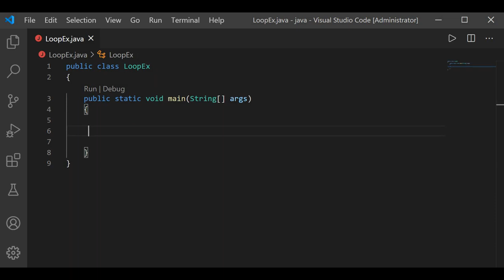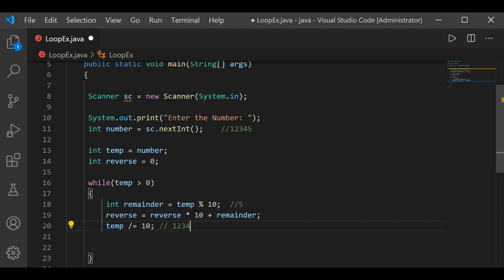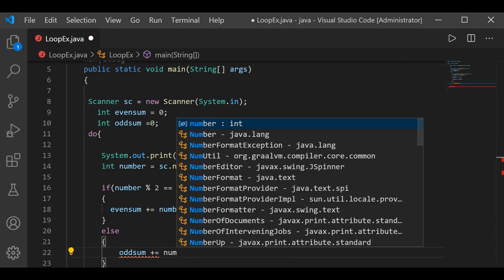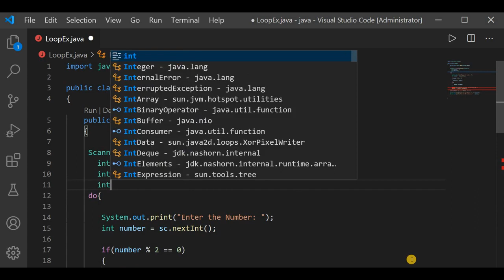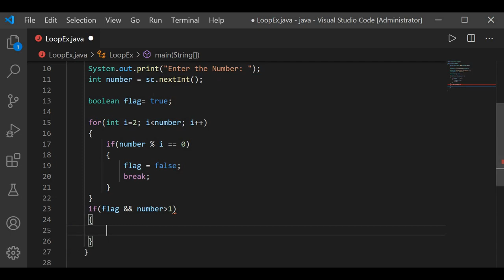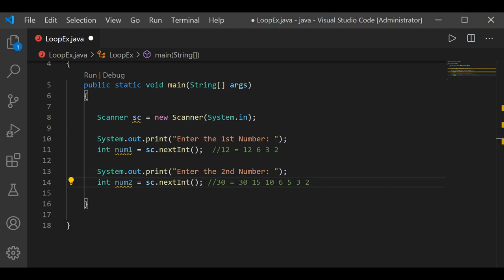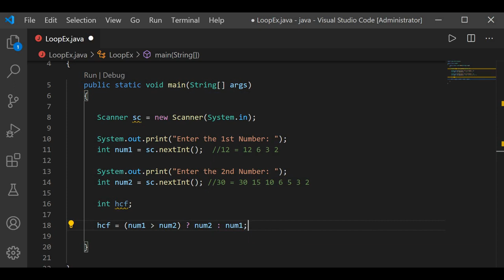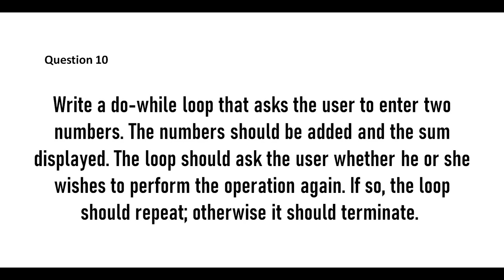Part -11 | Important Loop Based Question & Answer in JAVA | தமிழ்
Programming Questions and Answer : Loops(Previous video Continuation)
Question 6:
Write a program that prompts the user to input an integer and then outputs the number with the digits reversed.
Question 7:
Write a program that reads a set of integers, and then prints the sum of the even and odd integers.
Question 8:
Write a program that prompts the user to input a positive integer. It should then output a message indicating whether the number is a prime number.
Question 9:
Write a program to calculate HCF of Two given number.
Question 10:
Write a do-while loop that asks the user to enter two numbers. The numbers should be added and the sum displayed. The loop should ask the user whether he or she wishes to perform the operation again. If so, the loop should repeat; otherwise it should terminate.
x